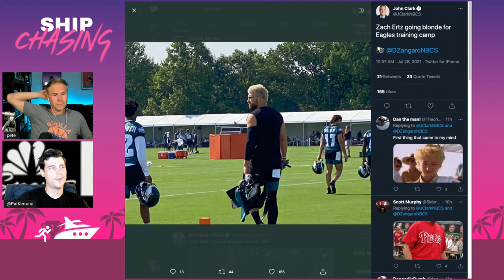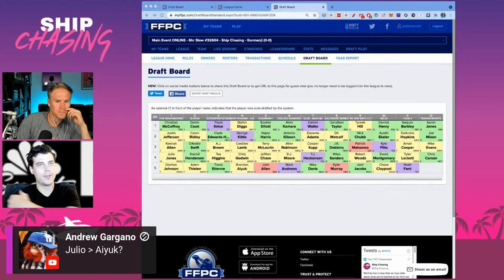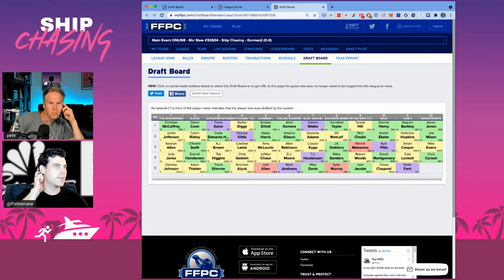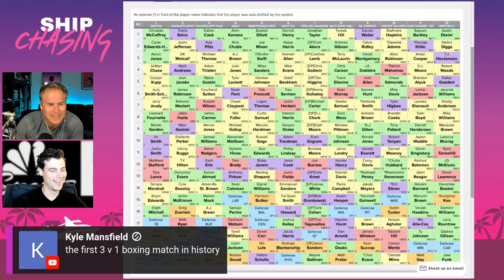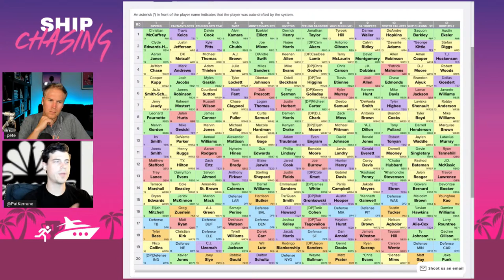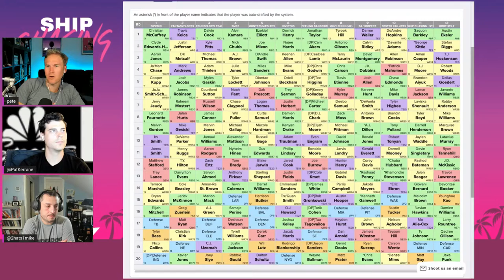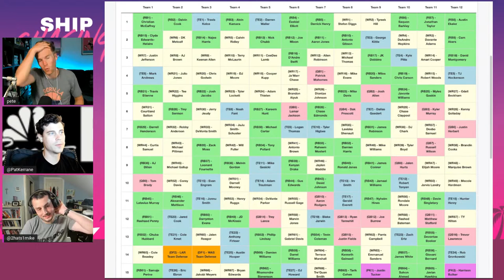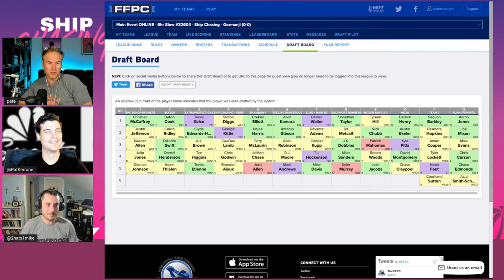How To Attack The Main Event - Early FFPC Lessons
Pete and Pat now have two FFPC Main Event drafts in the books, so they review what they've learned, optimal structures, and how to attack FFPC contests going forward the rest of draft season.

Join the Ship Chasing VIP program for access to a discord, Youtube badges, custom Youtube emotes, and links to our private drafts.

Randomizer Merch boxes are available now. It's the ultimate merch box for drinkers and drafters this summer. Box includes a $25 on Underdog Fantasy, a shot glass, koozie, coaster, raffle tix & much more.